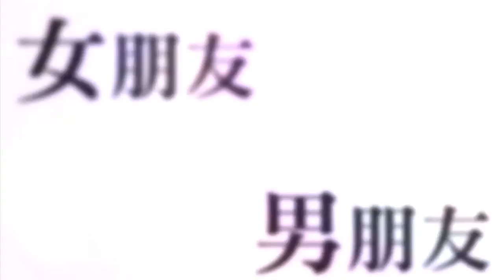《女朋友＊男朋友》幕後花絮：剃頭最無敵篇【聚星幫電影館】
聚星幫電影館《女朋友＊男朋友》主題頁面

影片類型：浪漫
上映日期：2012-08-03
發行公司：原子映象

女朋友＊男朋友 / GF*BF (2012)

阿仁愛著美寶，但十七歲的美寶，卻是愛著阿良。台灣八零年代，三個好友在玉蘭樹下的密約，他們在奔放的青春中追求自由。時光流轉，美寶與阿良再度重逢，面對那些美好而感傷的回憶，他們能找回誠實面對愛情的勇氣嗎...

此為電影幕後花絮無敵篇─剃頭最無敵：桂綸鎂為戲剃頭，孝全理容院開張。本花絮將帶網友重回拍片現場一探桂綸鎂如何能夠拍剃頭戲一次OK?! 原來為了這僅有一次、只許成功不准失敗的機會，不少劇組工作人員成為小鎂「剃頭手」的練習對象！連楊雅喆導演本人也拿起電動剃頭刀往自己的頭上直接 "ㄌㄨ" 示範給小鎂看，在犧牲了好幾位劇組英雄好漢的頭髮給小鎂練習之後，果然達成這個艱難的任務。同一時刻孝全似乎也對剃頭手癢上癮了，決定親自動手幫小岳如狗啃般的頭髮一次剃乾淨，以行動宣告「孝全理容院」正式開張！